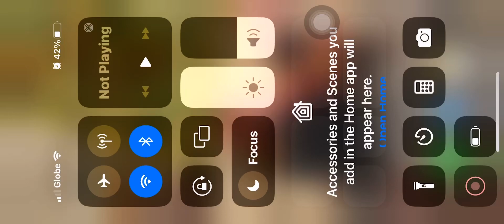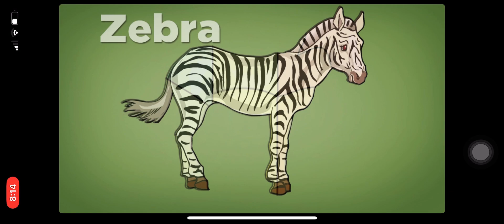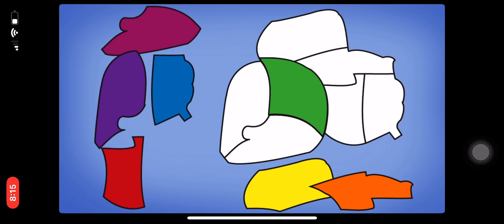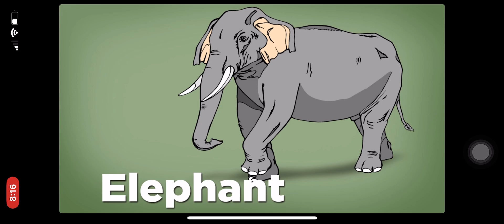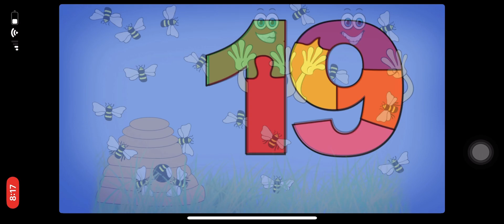Shape Builder Puzzle Episode 39